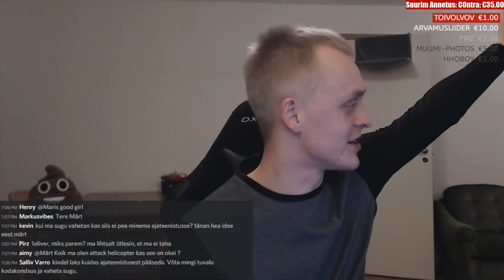Märt Koik ja keldrikakandid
Tahad chatis kaasa lüüa? Vajuta siia
Tahad olla see inimene, kes Märdile raha annetab?
(Annetama ei pea. Kui sa natukenegi kahtled, kas seda teha tahad - pole vaja)

YouTube'i chat jookseb niisama ja Märt seda chatti 90% tõenäosusega ei loe. Selleks on Discord.
Reeglid? Jah, REEGLID:
● Ära postita linke.
● Ära liialda CAPS LOCKiga.
● Ära spämmi.
● Ära nori tüli.
● Ära allu provokatsioonidele.
● Ära ole vastik inimene.